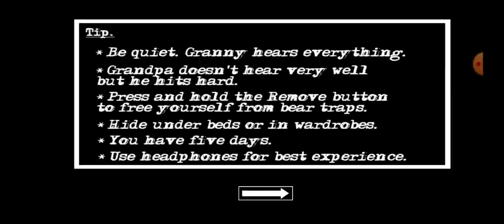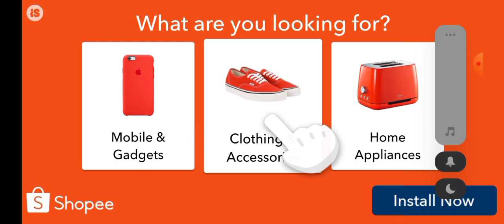AKAN KU BALAS DENDAM TERHADAP NENEK 🔥❗GAMING : GRANNY CHAPTER 2